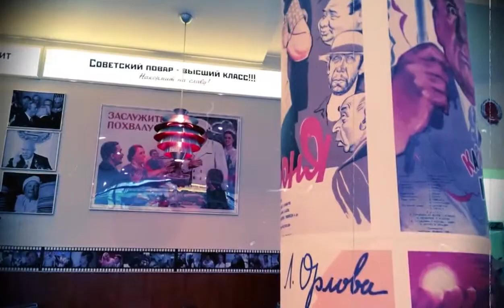Soviet Diner TV - Советский Diner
Soviet Diner in Moscow,Russia